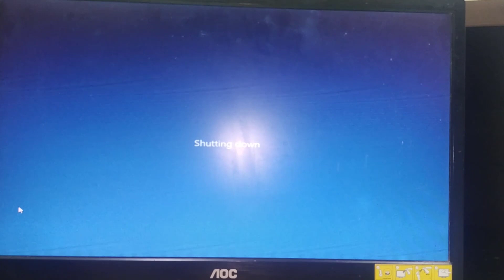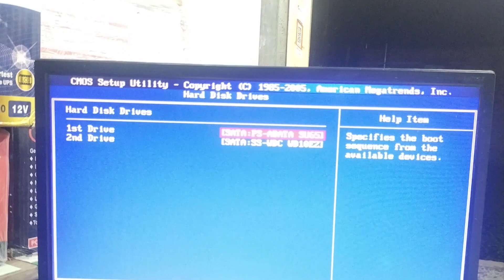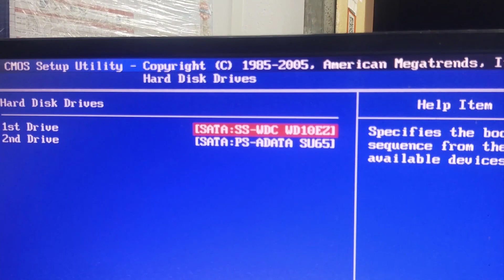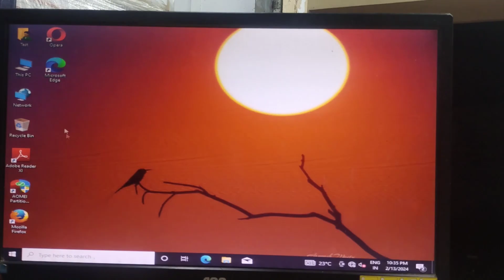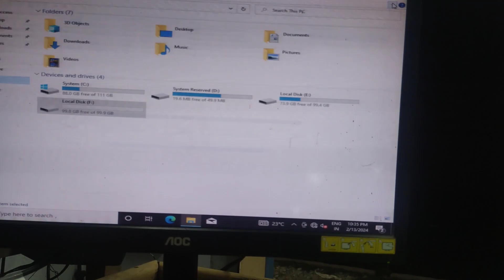উইন্ডোজ ক্লোনিং করার পর কিভাবে ২টি ড্রাইভ একসঙ্গে বুট করবো | HDD কে 2nd স্টোরেজ হিসেবে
হ্যালো বন্ধুরা, save computers চ্যানেলে আপনাকে স্বাগতম
এই ভিডিওতে, আমি আপনাকে দেখাচ্ছি কিভাবে উইন্ডোজ 10 এ দুটি ড্রাইভ বুট করতে হয়, সিস্টেম ড্রাইভ হিসাবে SSD এবং দ্বিতীয় স্টোরেজ হিসাবে HDD।

in this video, I show you how to boot both drives in Windows 10, SSD as a system drive, and HDD as 2nd storage.

After cloning Windows how to boot both drives in Windows 10 & 11.

HDD কে 2nd স্টোরেজ হিসেবে,উইন্ডোজ ক্লোনিং করার পর কিভাবে ২টি ড্রাইভ একসঙ্গে বুট করবো,After cloning Windows how to boot both drives,save computers,HDD as 2nd storage,দ্বিতীয় স্টোরেজ হিসাবে HDD,সিস্টেম ড্রাইভ হিসাবে SSD,সিস্টেম ড্রাইভ হিসাবে SSD এবং দ্বিতীয় স্টোরেজ হিসাবে HDD,transfer windows,transfer your windows,Clone Windows to SSD,clone hdd to ssd,how to clone ssd,Windows operating system transfer,Clone Windows from hard disk to SSD